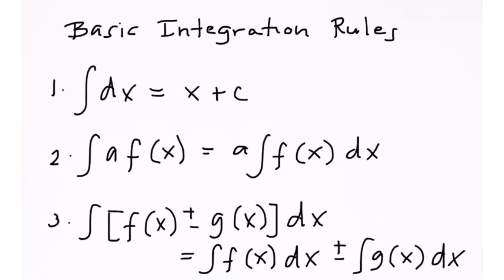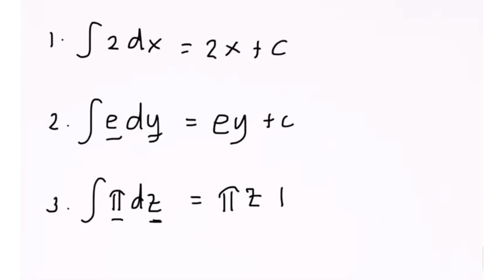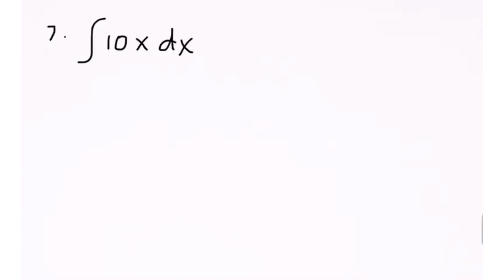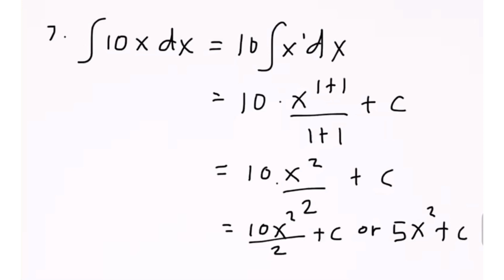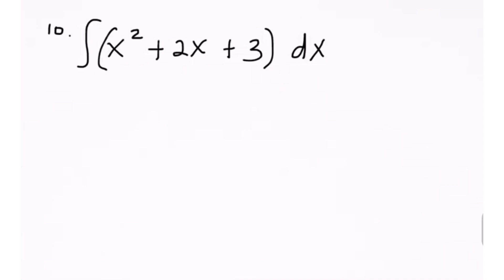Basic Integration | Integral Calculus | Filipino Math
Basic Rules of Integration and Examples